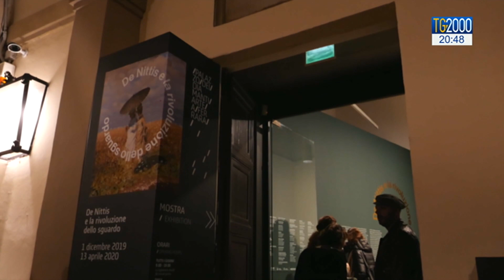Arte, De Nittis in mostra a Ferrara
A Ferrara, in collaborazione con il Comune di Barletta, è in mostra la rivoluzione dello sguardo del pittore pugliese Giuseppe De Nittis. Fino al 13 aprile si potranno ammirare l'originalità e la carica innovativa della sua arte. Servizio di Clara Iatosti